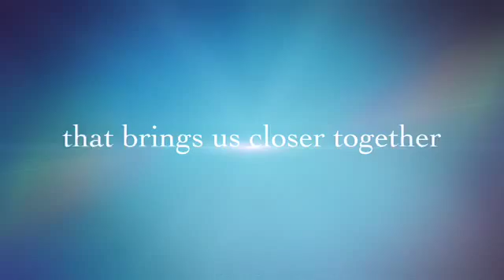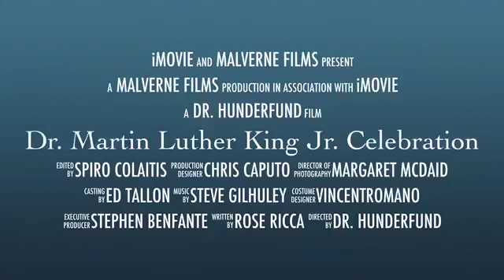MalverneHS.....MLK 2016 Trailor